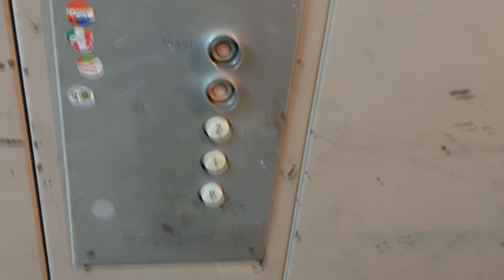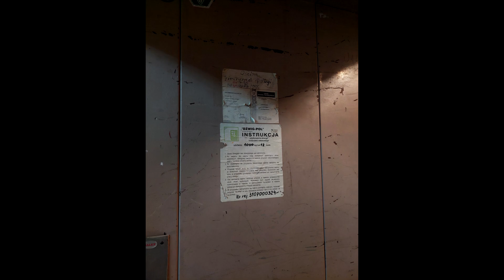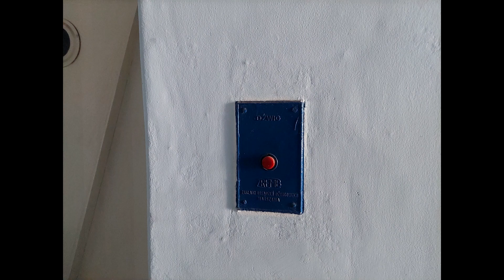2x ZREMB "towarowy" z 1987 roku (1 nieczynny!) @ ul. Kopernika 16-18, Gliwice 🇵🇱 | os. Kopernika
[ENG] Two 1987 KDO-ZREMB freight elevators (1 disabled) @ Kopernika 16-18, Gliwice 🇵🇱
[GER] Zwei 1987 KDO-ZREMB Lastenaufzüge (1 abgeschaltet) @ Kopernika 16-18, Gleiwitz 🇵🇱

W jednym momencie w odcinku serii "Windy w Gliwicach" zapowiedziałem, iż wkrótce pojawi się film z dźwigów towarowych znajdujące się w budynkach, jakie pokazałem w filmie podczas sprawdzenia bloku 65-75.
Tak więc najwyższa pora. Dzięki obsługi sklepu w budynku nr 18 udało się nagrać przejazd za co chciałbym podziękować, zaś w budynku 16 już nie miałem tyle szczęścia - dźwig okazał się być wyłączony z użytku i zamknięty na kłódkę.

Dane dźwigów - dotyczące wszystkie w tym filmie:
Producent: KDO-ZREMB
Piętra: 3 (0-2)
Udźwig: 12 osób / 1000 kg
Rok produkcji: 1987
Typy wind: Towarowo-Osobowe
Dźwigi konserwuje firma Dźwig-Pol